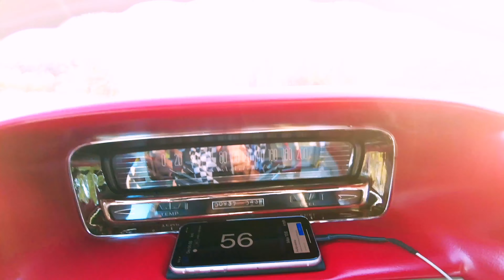Fixing 1959 Cadillac speedometer issue,1959 Cadillac Speedometer repair.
Join us on a journey back in time as we delve into the intricate world of vintage automobile restoration. In this captivating video, we focus on the iconic 1959 Cadillac speedometer, a hallmark of automotive design from an era of elegance and innovation.

Watch as our skilled technicians meticulously disassemble and diagnose the components of the speedometer, unraveling decades of wear and tear. Through expert craftsmanship and attention to detail, we breathe new life into this classic instrument, restoring its functionality and aesthetic charm.

Learn valuable tips and techniques as we guide you through the repair process step by step, from sourcing authentic replacement parts to calibrating and testing the restored speedometer to perfection.

Whether you're a seasoned enthusiast or simply appreciate the beauty of vintage automobiles, this video offers a fascinating glimpse into the artistry and dedication required to preserve the legacy of a timeless icon. Sit back, relax, and witness the magic of automotive restoration unfold before your eyes the fault and is it fixable?

0:00 Intro
0:20 Rebuilding the speedometer few years ago
1:40 Pullin out the dashboard
2:56 Uninstall the steering wheel
9:34 Dashboard wiring
10:45 Dismantling the instrument panel
13:09 Defect analysis
15:40 Repair
16:44 Testing

My plan is rebuild my Overland vehicle and then drive around the world on it.